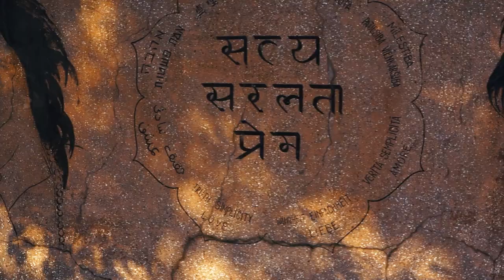Haidakhan Baba Haldwani Aashram Vlog | Uttarakhand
Haidakhan Shri Haidakhan Vishwa Mahadham, Haldwani Virtual Tour
This a non commercial video created for spiritual purpose only.

Produced by: Agency Eleven100
Produced for: Haidakhandi Samaj

Directed by: Charanjeet Dhiman
Album: Shiva's Ecstasy
Label: Mystica Music